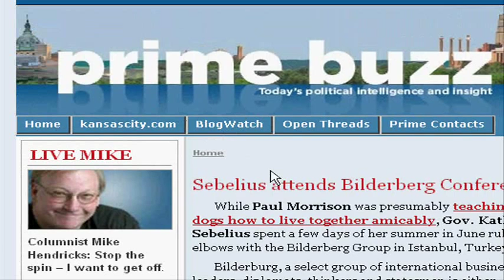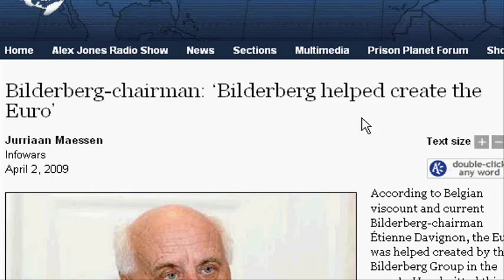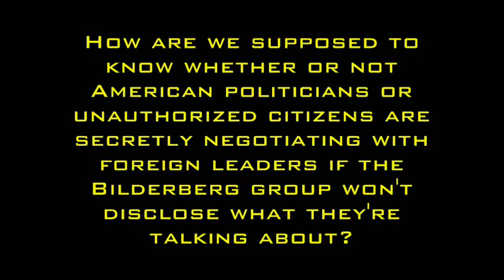Alan Colmes On Bilderberg: "More power to 'em!"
Alan Colmes is asked about Bilderberg and says "more power to 'em."